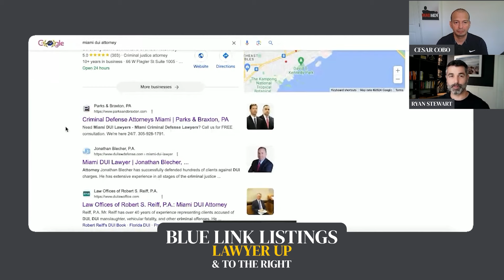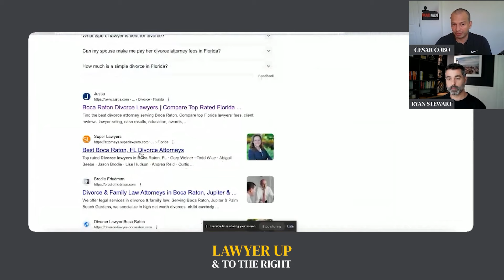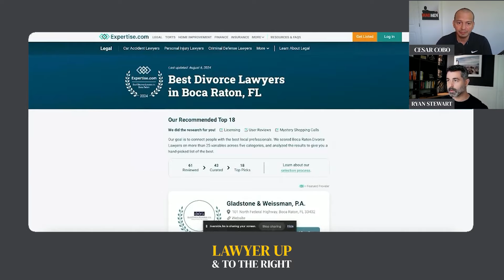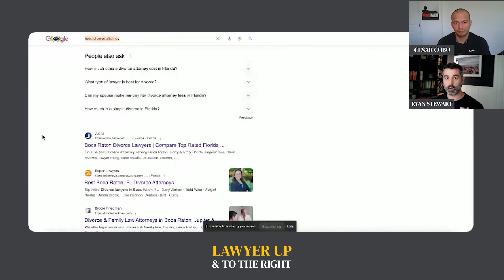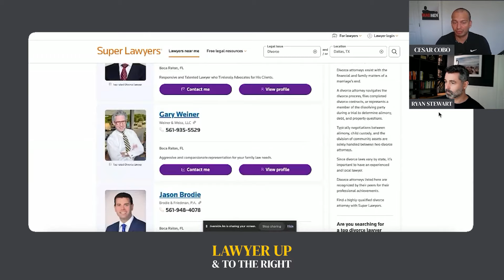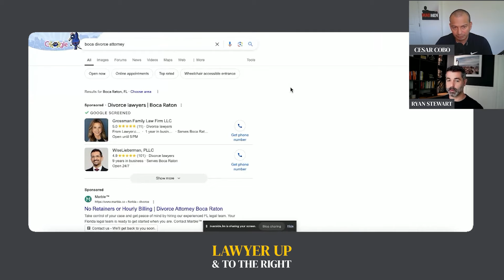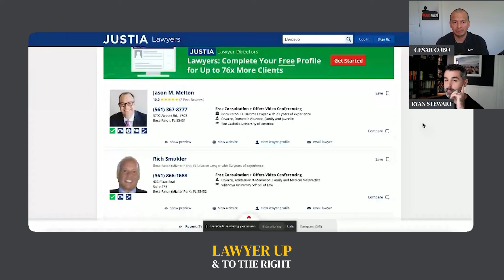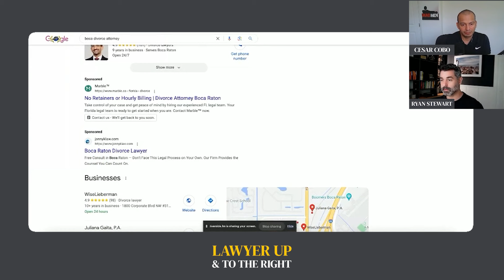Parasite SEO For Lawyers: Rank in Avvo, FindLaw, Justia & More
In this episode of "Lawyer Up Into the Right," we're sharing a game-changing strategy that will revolutionize your approach to SEO.

Our hosts Ryan and Cesar will introduce you to "Parasite SEO" a clever tactic that leverages non-attorney websites like legal directories and review aggregators to rank higher in Google search results.

By optimizing your profiles on these platforms, you can overcome the competitive nature of SEO and rank a profile of yours, faster than your website on Google.

KEY NOTES:

00:00 - Introduction to Parasite SEO
01:30 - Challenges with Traditional SEO
02:51 - Importance of Aggregator Websites
04:15 - Optimizing Profiles on Aggregator Sites
05:05 - Budgeting for Search Marketing
05:49 - User Behavior and Google Algorithm
06:38 - Steps for Lawyers to Improve Visibility
07:07 - Creating and Optimizing Profiles
08:48 - Advertising on Aggregator Sites
09:25 - Understanding Pay-to-Play Models
10:37 - The Value of Organic Listings
11:29 - Importance of Reviews on Aggregator Sites
12:34 - Onboarding Process for Clients
13:18 - Enhancing Profile Information
14:07 - Google's Trust in Aggregator Platforms
15:01 - Final Thoughts on Reviews
15:39 - Conclusion and Call to Action